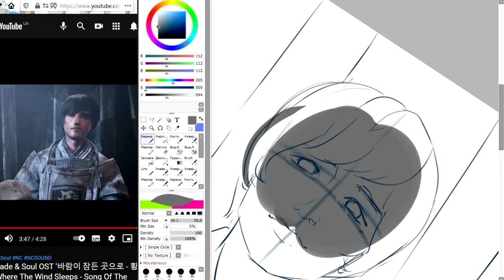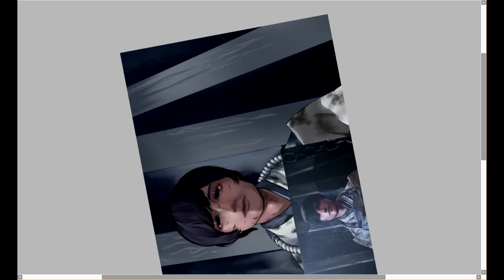Musician. Blade & Soul [speed paint]